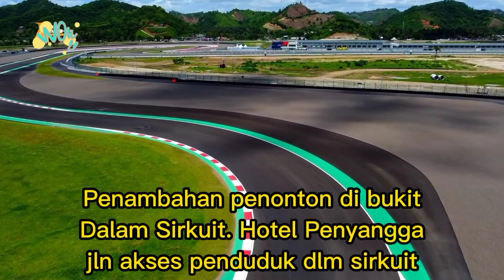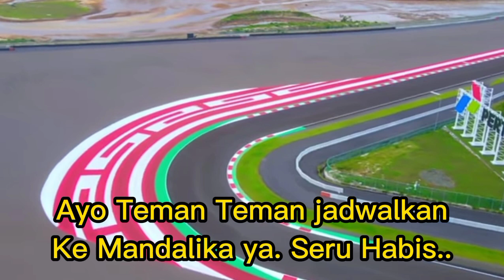Sirkuit Mandalika Dalam Persiapan MotorGp Maret 2022 Progres Kumpulan Foto Terbaik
Video kumpulan foto sirkuit Mandalika ini merupakan Progress persiapan MotorGP Maret 2022 dan merupakan foto terbaik. semoga dapat menghibur penonton.